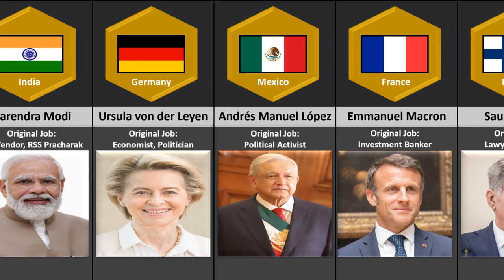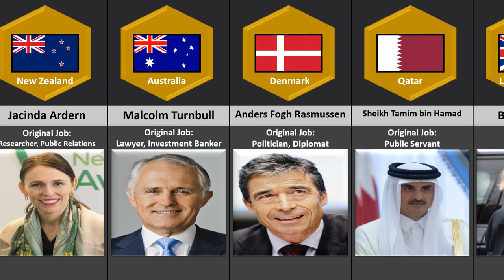WORLD LEADERS AND THEIR ORIGINAL JOBS